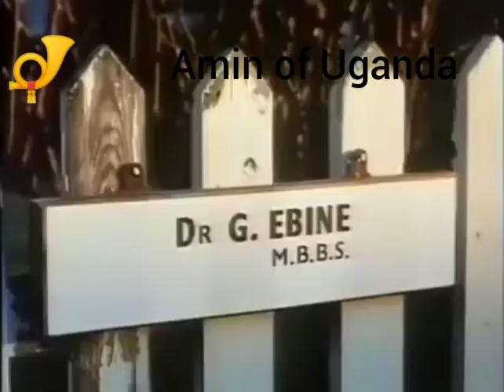Idi Amin Dada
Idi Amin Dada Oumee was a Ugandan military officer who served as the president of Uganda from 1971 to 1979.He is considered one of the most brutal leader of Uganda